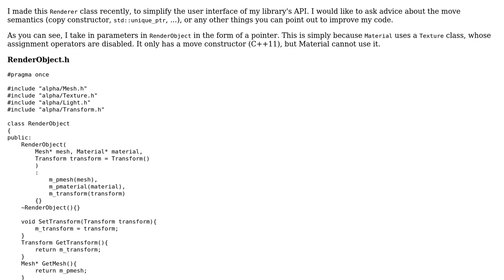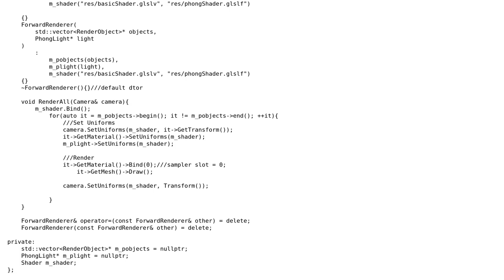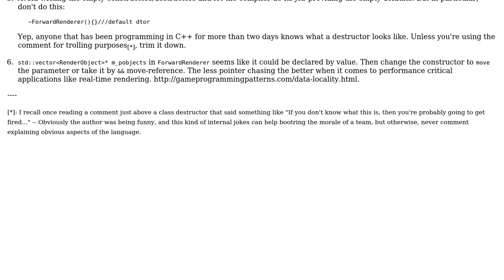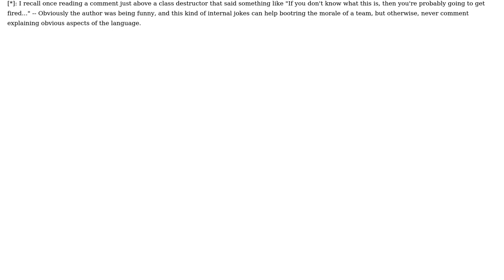Code Review: Basic OpenGL Renderer class (2 Solutions!!)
Code Review: Basic OpenGL Renderer class

With thanks & praise to God, and with thanks to the many people who have made this project possible! | Content (except music & images) licensed under CC BY-SA | Music | Images & others | With thanks to user RubberDuck user MattMatt user Jamal user glampert and the Stack Exchange Network Trademarks are property of their respective owners. You are responsible for your own actions.